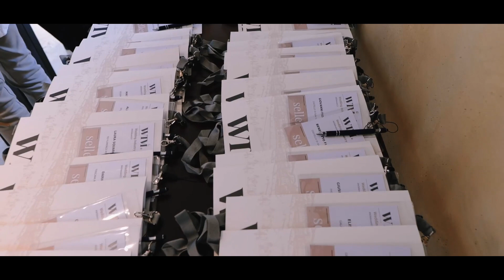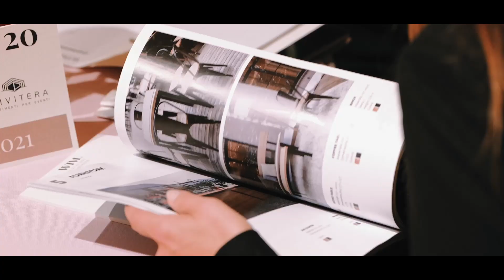Wedding & turismo, parliamone con Rossella Celebrini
Matrimoni e turismo un binomio sempre più importante in Toscana e anche all’Elba. In numero sempre maggiore gli eventi del settore e ad uno di questi, a Firenze lunedì 20 novembre, parteciperà anche l’elbana Rossella Celebrini wedding planner e destination wedding planner che lavora nel settore dal 2008. Abbiamo incontrato Rossella per capire l’evolversi di questo settore che negli anni attira sempre più stranieri che scelgono anche le nostre isole per matrimoni e promesse d’amore.